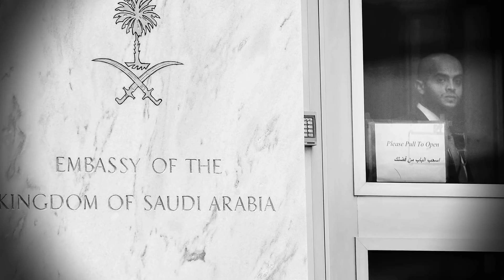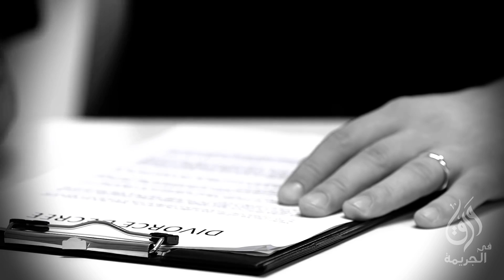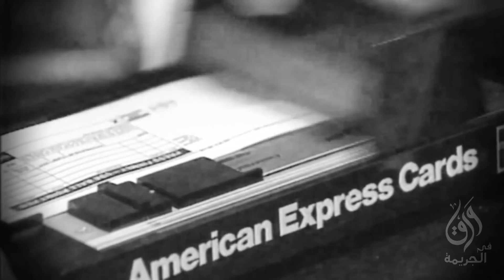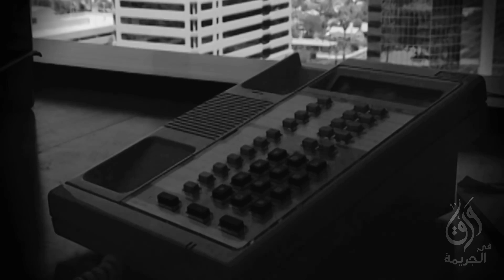ورق في الجريمة : كولومبي إنتحل صفة أمير سعودي ل30 سنة و خدع المئات (قناة ورق)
مصادر القصه.

في الثالث من ديسمبر من عام ١٩٩٣

دخل شاب بعمر ال٢٣ سنه لفندق غراند باي و معه رجلين

الشاب عرف بنفسه باسم خالد بن سعود و انه امير سعودي شاب

حجز جناح ضخم في الفندق

كان الامير الشاب يعيش حياه من الرفاهيه في الفندق

يوميا يخرج في جولات تسوق بآلاف الدولارات و يلبس ملابس غاليه الثمن

و حتى انه يملك كلب كان يلبسه جواهر مرصعه بالالماس

فجأة تعرض الشاب للضرب و السرقه مما اضطر اداره الفندق للاتصال بالسفارة السعوديه لابلاغهم بالحادثه.

السفاره صدمت اداره الفندق بقولها لا يوجد امير بهذا الاسم

بكل بساطه هذا الشاب كان محتال و كاذب

بسرعه ابلغت اداره الفندق الشرطه لتفاجئ في النهايه بان هذا الشاب هرب

قصه اليوم ستكون عن الشاب الكولومبي الذي خدع المئات في امريكا و أقنعهم بانه امير عربي

من سلاسل ورق :

ورق تقني حيث نقدم المعلومه التقنيه باسلوب سهل و بسيط و نطرح قصص مختلفه من عالم التقنيه

ورق في التاريخ و التي نغوص من خلالها في التاريخ و نطرح قصص مختلفه و منوعه

ورق غريب حيث نبتعد عن الواقع و نطرح قصص و حكايات غريبه قد تبدوا خرافات

ورق رحالة و نقدم فيها ورايات و شهادات لرحاله من حقب زمنيه مختلفه و مناطق مختلفه من العالم

تراجم ورق و التي نقدم فيها تراجم لشخصيات من حول العالم

ورق خاص و به نجيب على اسئلة و نطرح معلومات عامه حول مواضيع مختلفه

إضافة لعدد كبير من المواضيع  و التي نقدمها في أربع حلقات إسبوعيه